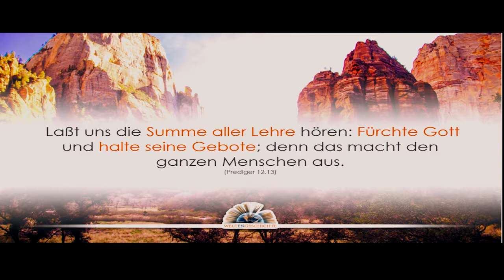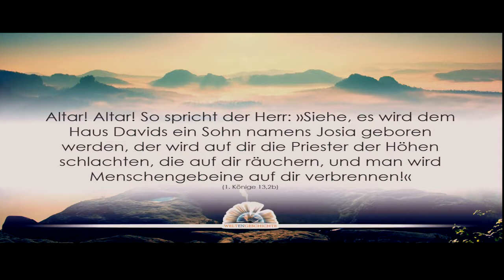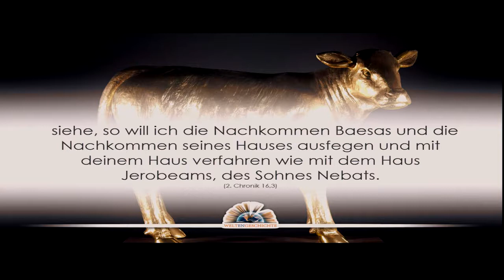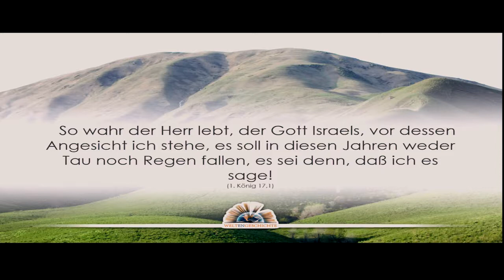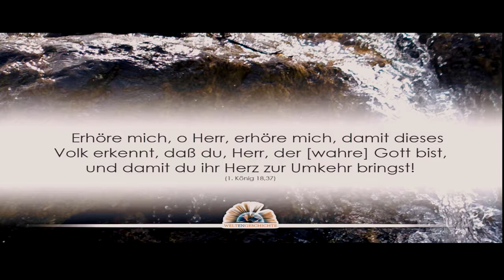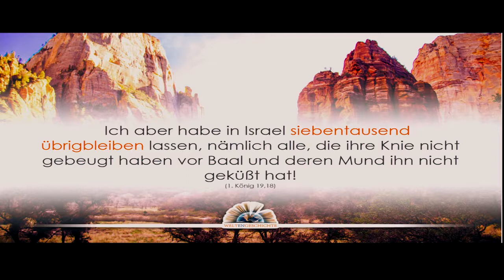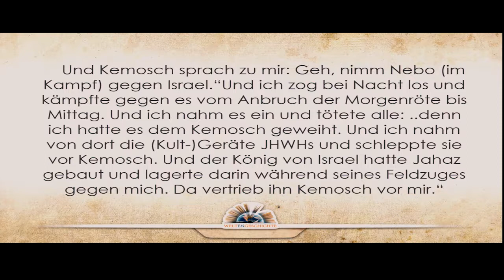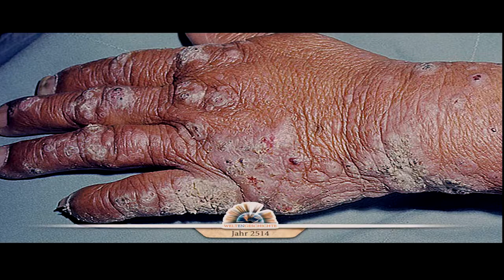Weltengeschichte - Episode 14: Die Zwei Reiche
1. Die Strahlen der Ewigkeit
2. Der Biss der Schlange
3. Der Untergang der Alten Welt
4. Der Patriarch von Uru
5. An den Brunnen von Aram
6. Im Schatten der Pyramiden